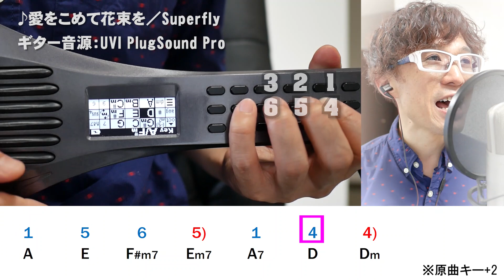愛を込めて花束を 簡単弾き語り コード譜付き with インスタコード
愛を込めて花束を／Superfly を

ボタンを１～２個押さえるだけで約140種類のコードを弾きこなすことができる、コード演奏のための新しい楽器です。
簡単なだけでなくコード進行の学習にもなる楽器です。

スピーカーと音源を内蔵しているので、本体だけで演奏ができるほか
MIDI接続で外部音源を鳴らすこともできます。